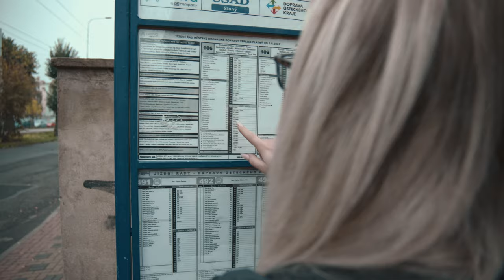Dnes neumírej | změna barvy na passatu | 2. díl 1. sezona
❗️ Potřebné odkazy ZDE ❗️

🖤bbcompany - designové polepy vozidel a profesionální tonování autoskel. Máme přes 21 let zkušeností a jsme největší instalační středisko v severních Čechách.
 🏎 Nabízíme:
✅ PPF fólie
✅ Nano keramickou ochranu laku
✅ Renovaci a zatmavení světel
✅ Tónování autoskel
✅ Polepy vozů a další služby

By bezkomprese